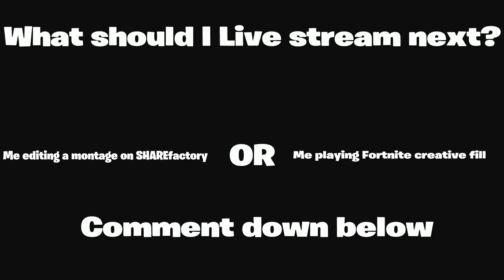Watch This Video